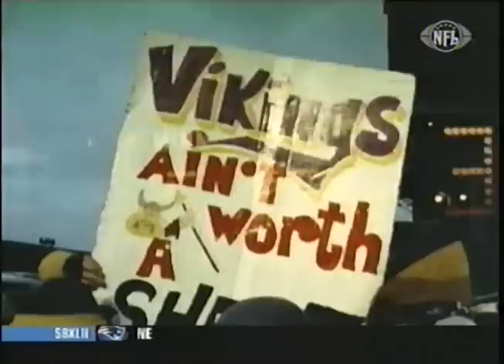Super Bowl IX Pittsburgh 16 Minnesota 6